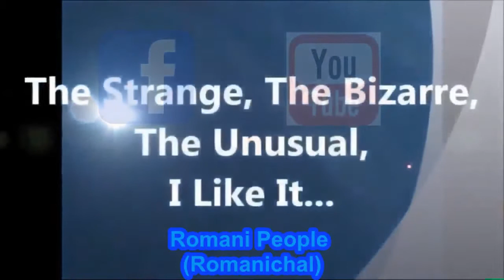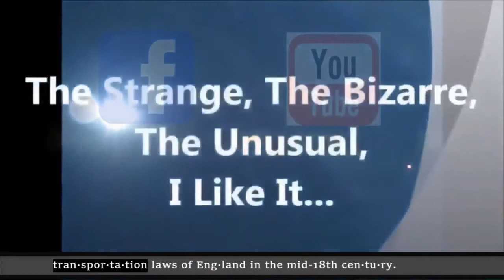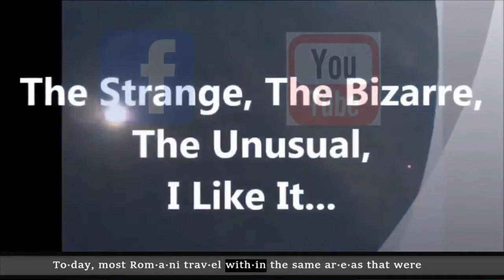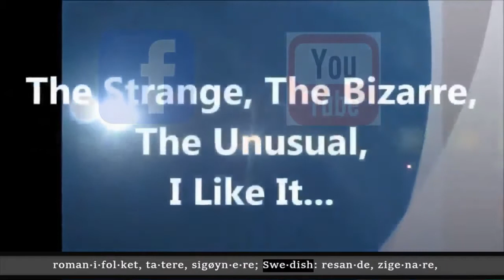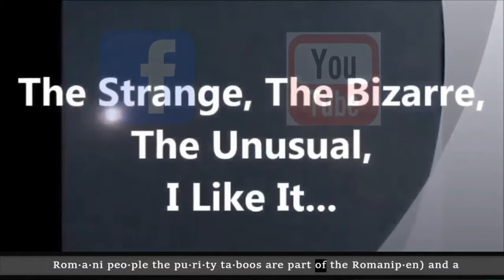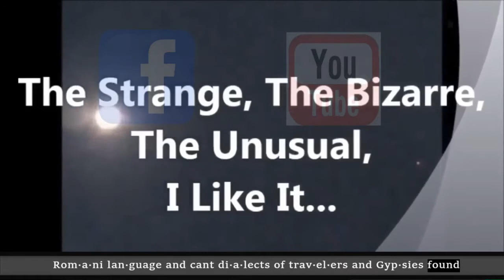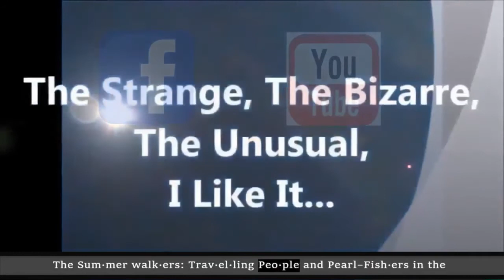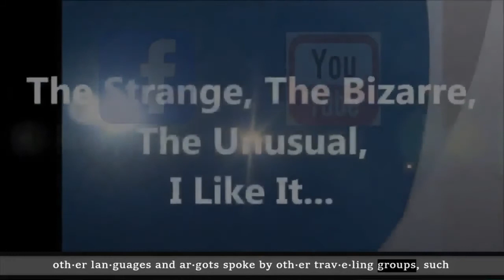Romani People (Romanichal)